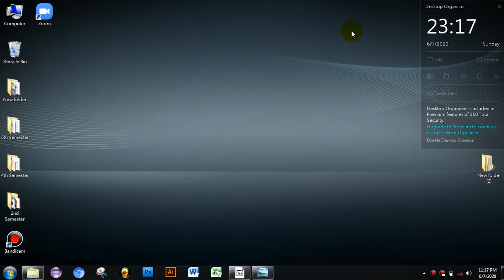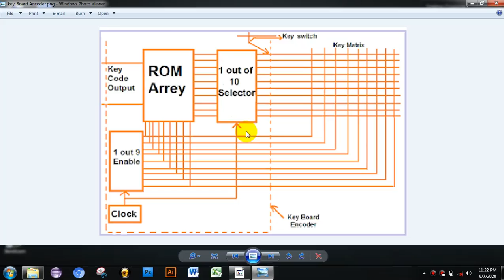9 6 20 Computer 4th Semester Sub Computer Peripherals Teacher Al Amin TMSS TTEI Online Class bogra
9 6 20 Computer 4th Semester Sub Computer Peripherals Teacher Al Amin TMSS TTEI Online Class bogra